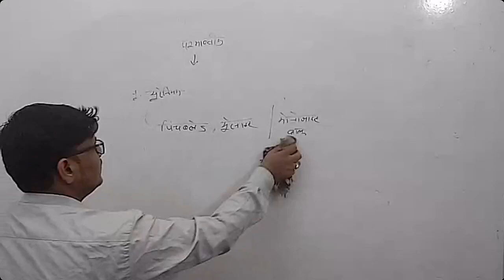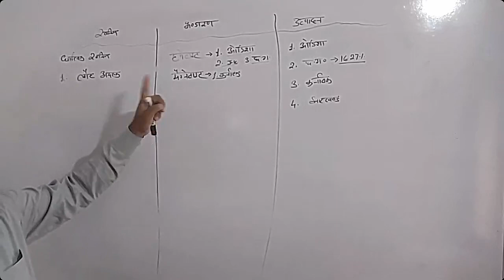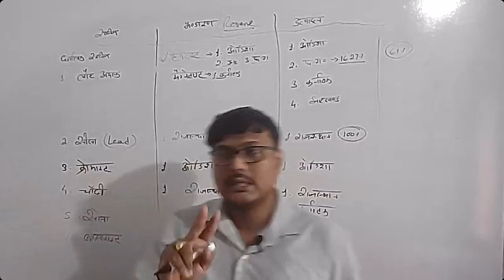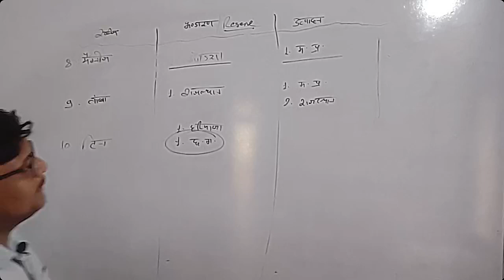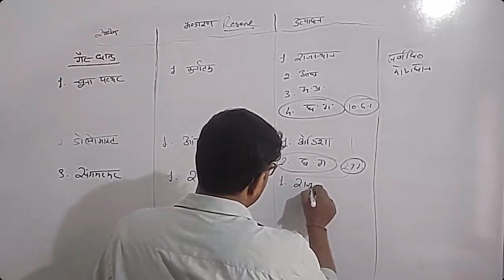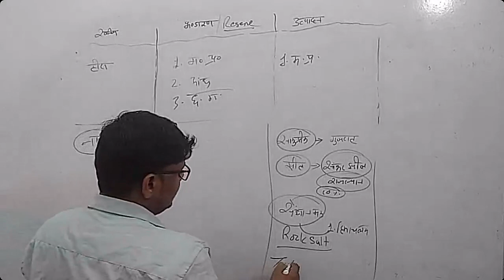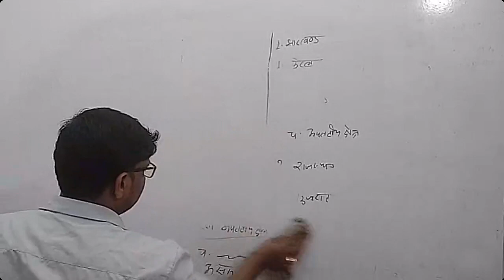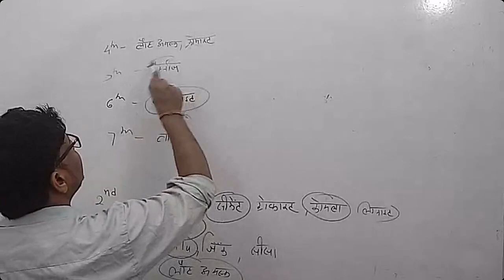भारत का भूगोल: खनीज भण्डार, उत्पादन में no 1 राज्य 2023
इस वीडियो में हमने भारत मे खनिज संसाधनों पर चर्चा की है जिसमें विभिन्न राज्यों का 2023 के लेटेस्ट 2023 के अनुसार खनिज उत्पादन व भण्डार में स्थान व भंडारण में क्या रहा। परीक्षा की दृष्टि से यह बहुत ही महत्वपूर्ण चैप्टर है जहां से प्रश्न हमेशा बनते हैं